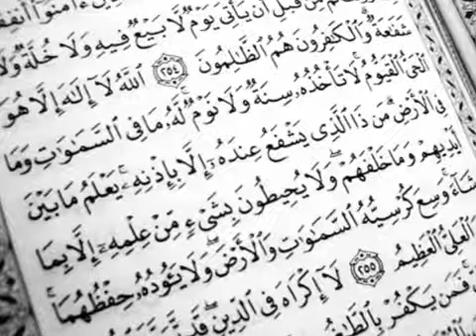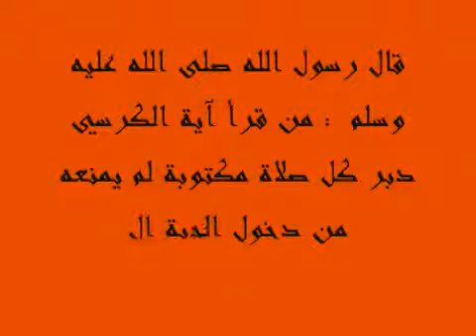اية الكرسي بصوت المقرئ احمد سعيد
اللَّهُ لاَ إِلَهَ إِلاَّ هُوَ الْحَيُّ الْقَيُّومُ لاَ تَأْخُذُهُ سِنَةٌ وَلاَ نَوْمٌ لَهُ مَا فِي السَّمَاوَاتِ وَمَا فِي الأَرْضِ مَنْ ذَا الَّذِي يَشْفَعُ عِنْدَهُ إِلاَّ بِإِذْنِهِ يَعْلَمُ مَا بَيْنَ أَيْدِيهِمْ وَمَا خَلْفَهُمْ وَلاَ يُحِيطُونَ بِشَيْءٍ مِنْ عِلْمِهِ إِلاَّ بِمَا شَاءَ وَسِعَ كُرْسِيُّهُ السَّمَاوَاتِ وَالأَرْضَ وَلاَ يَئُودُهُ حِفْظُهُمَا وَهُوَ الْعَلِيُّ الْعَظِيمُ . لاَ إِكْرَاهَ فِي الدِّينِ قَدْ تَبَيَّنَ الرُّشْدُ مِنْ الغَيِّ فَمَنْ يَكْفُرْ بِالطَّاغُوتِ وَيُؤْمِنْ بِاللَّهِ فَقَدْ اسْتَمْسَكَ بِالْعُرْوَةِ الْوُثْقَى لاَ انفِصَامَ لَهَا وَاللَّهُ سَمِيعٌ عَلِيمٌ . اللَّهُ وَلِيُّ الَّذِينَ آمَنُوا يُخْرِجُهُمْ مِنْ الظُّلُمَاتِ إِلَى النُّورِ وَالَّذِينَ كَفَرُوا أَوْلِيَاؤُهُمْ الطَّاغُوتُ يُخْرِجُونَهُمْ مِنْ النُّورِ إِلَى الظُّلُمَاتِ أُوْلَئِكَ أَصْحَابُ النَّارِ هُمْ فِيهَا خَالِدُونَ